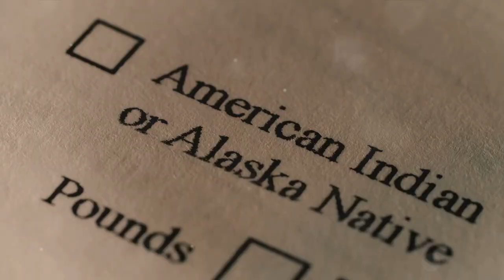Native American forced Relocation: The harrowing true story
The Native American forced relocations, notably the Trail of Tears in the 1830s, epitomize a dark chapter in American history marked by injustice and tragedy. Driven by expansionist policies, indigenous peoples were forcibly removed from their ancestral lands, enduring unimaginable hardships and suffering. Thousands perished from exposure, disease, and starvation during the gruelling journeys westward. These forced relocations shattered communities, eroded cultural identities, and inflicted generational trauma that persists today. The Trail of Tears stands as a stark reminder of the systematic oppression faced by Native Americans and the enduring struggle for recognition, justice, and sovereignty